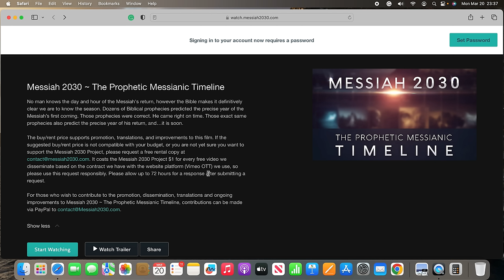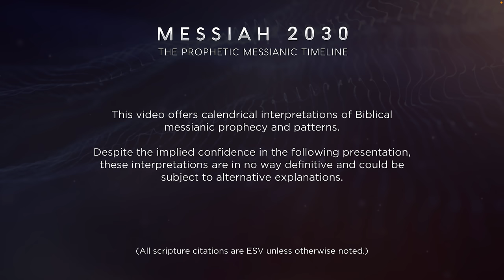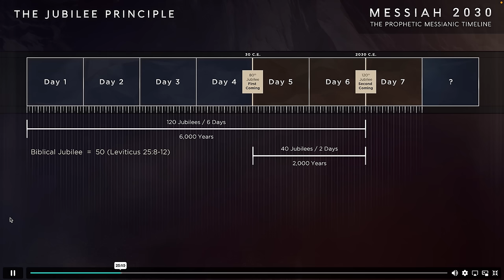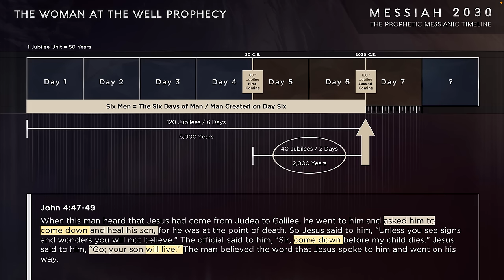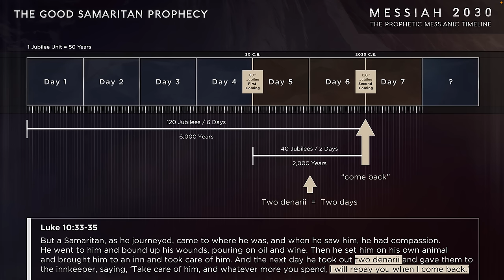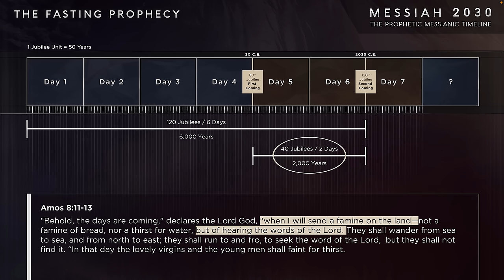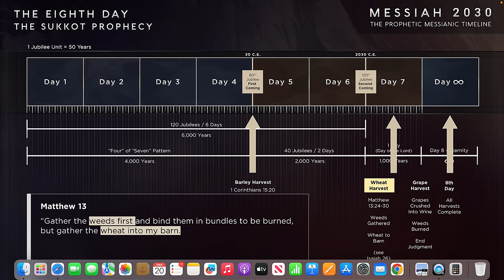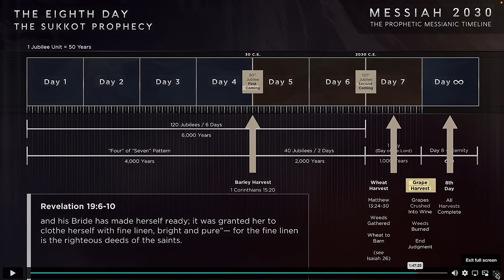MESSIAH 2030 AMAZING 7 Day Creation TIMELINE Shows Jesus Return Could Be VERY SOON!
MESSIAH 2030 ~ THE PROPHETIC MESSIANIC TIMELINE
No man knows the day and hour of the Messiah's return, however the Bible makes it definitively clear we are to know the season. Dozens of Biblical prophecies predicted the precise year of the Messiah’s first coming. Those prophecies were correct. He came right on time. Those exact same prophecies also predict the precise year of his return, and…it is soon.The buy/rent price supports promotion, translations, and improvements to this film. If the suggested buy/rent price is not compatible with your budget, or you are not yet sure you want to support the Messiah 2030 Project, please request a free rental copy at . For those who wish to contribute to the promotion, dissemination, translations and ongoing improvements to Messiah 2030 ~ The Prophetic Messianic Timeline, contributions can be made via PayPal to .
Please would you consider becoming a regular monthly supporter

MAIN SITE: For Household, Lifestyle & Gardening & Outdoor Items
❤️ FOR CHRISTIANS - Shop

I’m a partner with the following:
✅ *LOGOS BIBLE STUDY Software click my link here for Special Offers:

✅ *NordVPN PROTECTION!
Sign up for Nord VPN TODAY to make sure you are protected!
PLUS NORDVPN offers a 30-day money back guarantee.

❇️ Some of my Informative Playlists for your further listening:
Gog Magog